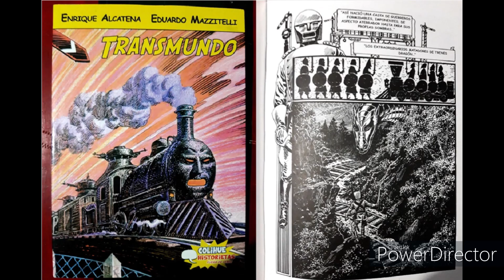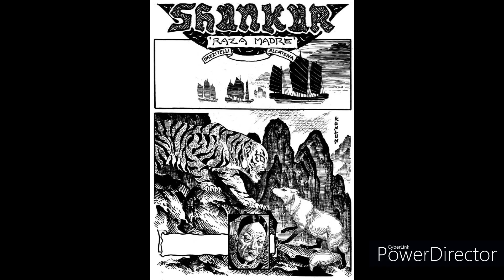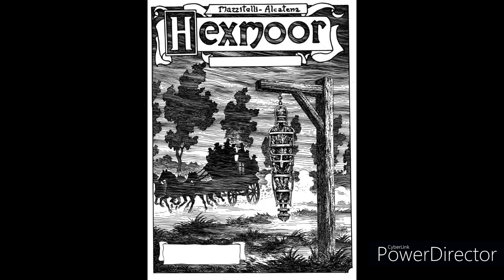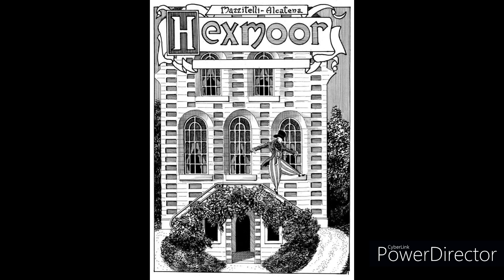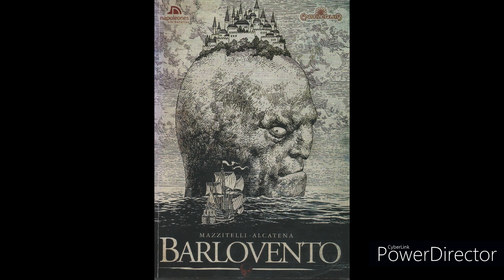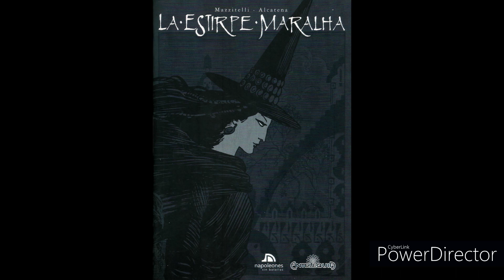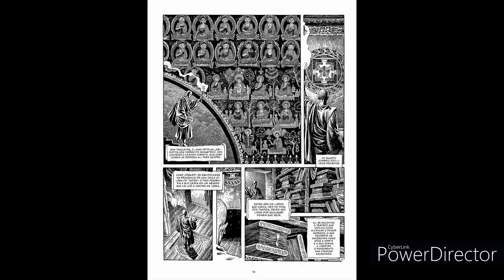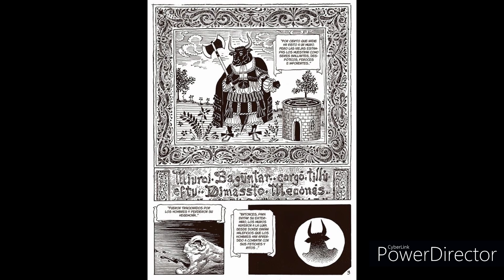Eduardo Mazzitelli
Eduardo Mazzitelli (born 4 November 1952) is an Argentine comics writer.

He was born in Lomas de Zamora, in the province of Buenos Aires. Most of his comic stories, usually belonging to the fantastic or science fiction genre, were drawn by artist Enrique Alcatena: their works in collaboration include Metallum Terra, Shankar, Hexmoor, Acero líquido and Pesadillas. Numerous Mazzitelli stories were published directly in Italian by Eura Editoriale, on its magazines Lanciostory or Skorpio.